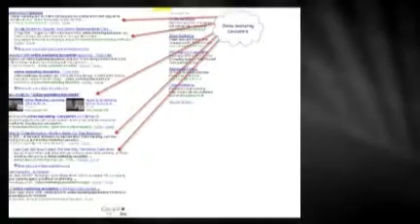Najeda Online Marketing Case Studies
online marketing lancashire
online marketing preston